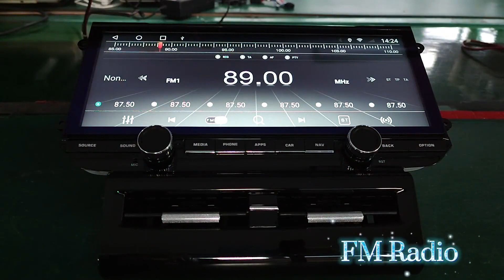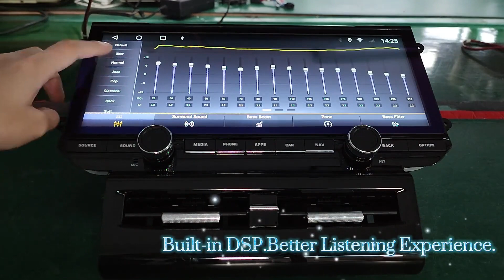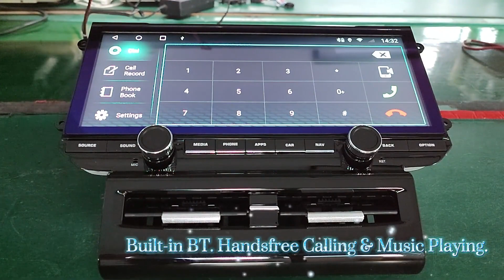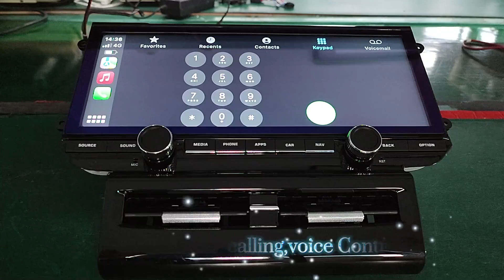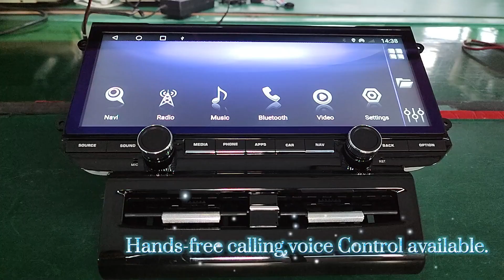12.3 inch Android for Porsche Macan 2011-2018 Car Radio GPS Navigation Multimedia Player DSP Carplay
SHENZHEN TOP NAVI ELECTRONIC TECH CO., LIMITED

Skype: growup001

Main Chip： Unisoc UIS7862

CPU： Octa core ARM 12nm, Dual Core x A75+ 6 Core x A55 , Main Frequency 1.872 Ghz

GPU： Mali-G523EE,614.4MHz

RAM ：4GB/6GB/8GB

ROM ：32GB/64G /128G/256GB

Resolution： 1024*600， Support(1280*480/1280*720/1920*1080 IPS Optional)

Screen： Capacitive multi-touch screen ( 2.5D etc. Optional )

USB ：2 Way USB, USB Max. 2TB. Video Decoder 1080P

WIFI ：2.4Ghz, 5GHz Wifi,Dual-band Wifi

Bluetooth Module ：Bluetooth 5.0